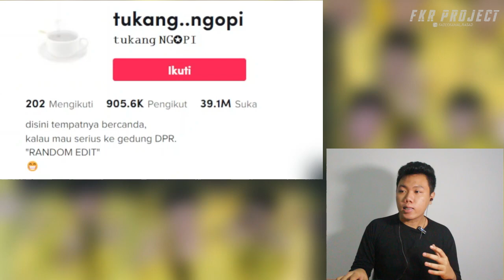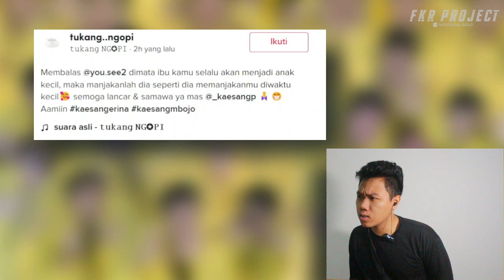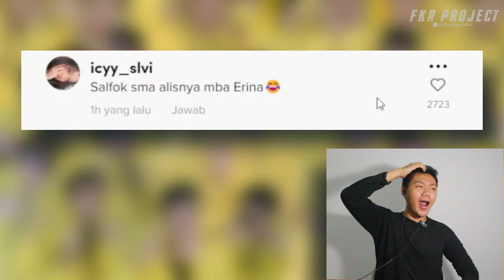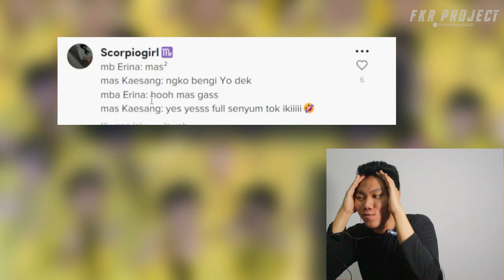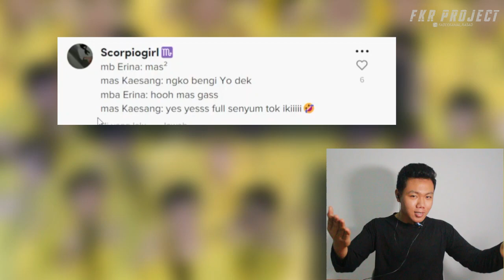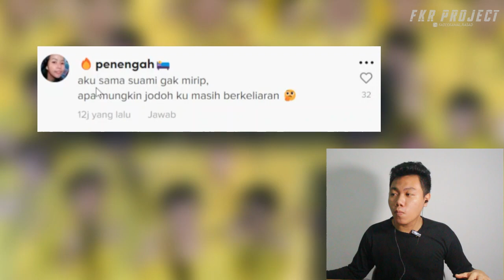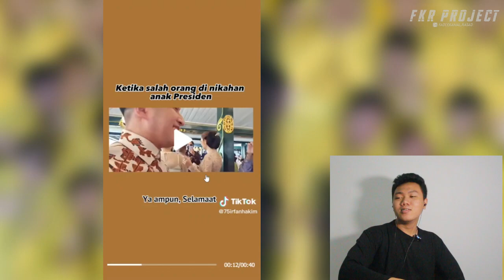Kaesang Menikah ❗❗momen Lucu Di Pernikahan Kaesang Dan Erina Gudono 🤣🤣 I FKR PROJECT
Thankyou ❤️
Upload
Senin - Minggu
Hastag
kaesang,
kaesang pangarep,
kaesang erina gudono,
kaesang tretan muslim,
kaesang irfan hakim,
kaesang deddy corbuzier,
kaesang nikah,
kaesang dan pacar baru,
kaesang dan erina gudono,
kaesang dan jokowi,
kaesang podcast,
kaesang alshad,
kaesang anak jokowi,
kaesang adu panco,
kaesang anak pak jokowi,
kaesang akan menikah,
kaesang ayam goreng,
kaesang erina,
kaesang erina terbaru,
kaesang emang negara,
kaesang aviary,
kaesang anak presiden,
alshad kaesang,
ayam kaesang,
andre jadi kaesang,
ayam goreng kaesang,
anak jokowi kaesang,
ajudan kaesang,
aviary irfan hakim kaesang,
acara pernikahan kaesang,
anak jokowi kaesang pangarep,
aldi taher kaesang,
kaesang batik air,
kaesang boy,
kaesang bobby,
kaesang bahasa inggris,
kaesang bobon santoso,
kaesang bicara bahasa inggris,
kaesang bertemu rocky gerung,
kaesang bersama irfan hakim,
kaesang buka masker,
kaesang buta map,
bacot kaesang ngen,
batik air kaesang,
bisnis kaesang pangarep,
berita kaesang pangarep hari ini dgn pacar,
biodata kaesang pangarep,
berita kaesang,
bukan talkshow kaesang,
batik air minta maaf ke kaesang,
bude kaesang,
brader kaesang,
kaesang coki,
kaesang cek toko sebelah,
kaesang close the door,
kaesang chef arnold,
kaesang coki tretan,
kaesang channel,
kaesang collab,
kaesang copot masker paspampres,
kaesang cameo,
kaesang cabut masker,
calon istri kaesang pangarep,
calon kaesang pangarep,
cek toko sebelah kaesang,
coki kaesang,
close the door kaesang,
chandra liow kaesang,
chef arnold kaesang,
channel kaesang,
cara membuat sang pisang kaesang,
cukuran kaesang,
kaesang dan erina,
kaesang dan irfan hakim,
kaesang dikawal paspampres,
kaesang dan tretan muslim,
kaesang dan nadya,
kaesang di mata najwa,
kaesang dan jan ethes,
kaesang di ini talkshow,
deddy corbuzier kaesang,
dehakims kaesang,
de hakim channel kaesang,
dion wiyoko dan kaesang,
dehakims aviary kaesang,
dad i want to go to anime world kaesang,
dark jokes kaesang,
dustin kaesang,
kaesang enjan,
kaesang ethes,
kaesang erina menikah,
kaesang erina gudono kondangan,
kaesang erina gudono menikah,
kaesang ejek gibran,
kaesang erina gudono terbaru,
kaesang esport,
kaesang erina upacara,
kaesang erina gundono,
erina gudono dan kaesang,
erina kaesang,
emang negara ini punya bapak lo kaesang,
erina pacar kaesang,
erina gudono kaesang,
erina gudono dan kaesang terbaru,
erina calon istri kaesang,
enjan kaesang,
erina gudono pacar kaesang pangarep,
erina gudono dan kaesang pangarep,
kaesang felicia,
kaesang follow jokowi,
kaesang fitness,
kaesang film,
kaesang felicia tissue,
kaesang funny moments,
kaesang foto prewedding,
kaesang film cek toko sebelah,
kaesang ft tretan,
kaesang felicia vlog,
film kaesang jadi sopir taksi,
film kaesang jadi sopir taksi full movie,
felicia tissue dan kaesang,
felicia mantan kaesang,
felicia kaesang,
foto prewedding kaesang,
foto kaesang,
foto prewedding kahiyang dan erina gudono,
foto kaesang dan erina gudono,
film yang dibintangi kaesang pangarep,
kaesang gibran,
kaesang gibran lucu,
kaesang gym,
kaesang gaming,
kaesang godiva,
kaesang gandeng putri indonesia,
kaesang gajinya dikit,
kaesang gibran dan chef arnold,
kaesang gak mau jadi pejabat,
kaesang gibran selvi,
ig kaesang di hack,
ig kaesang pangarep,
ig kaesang,
ig kaesang hilang,
ig kaesang kena hack,
gibran dan kaesang,
gibran dan kaesang lucu,
godiva kaesang,
gibran marahi kaesang,
gudono kaesang,
kaesang hadir di pemilihan puteri indonesia,
kaesang hari ini,
kaesang hadiri pernikahan paspampres,
kaesang hut ri 77,
kaesang hadiri puteri indonesia 2022,
kaesang hut ri,
kaesang hakim,
kaesang hormati kapolres,
kaesang hadiri pernikahan,
kahiyang ayu,
harta kekayaan kaesang,
hakim kaesang,
hubungan kaesang dan erina,
hebat kaesang,
hubungan kaesang dan nadya arifta,
hermawan kartajaya kaesang,
hampers kaesang,
hari pernikahan kaesang pangarep,
hut ri ke 77 kaesang,
jokowi hadiri wisuda kaesang,
kaesang ini bukan talk show,
kaesang ini talk show,
kaesang irfan hakim avia